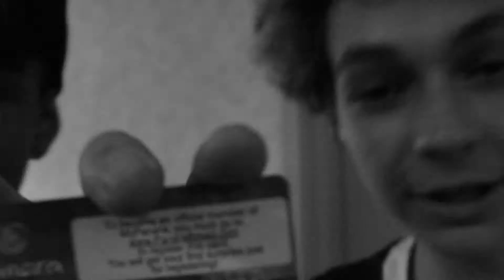:30 - AM / PM Promo Vid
The Latest Project From The Scope: "Prince Goz - Mary Jane Poppins (Dir. @lexscope)"